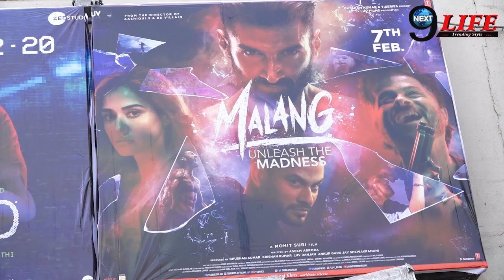MALANG PUBLIC REVIEW |HIT OR FLOP | ANIL KAPOOR , DISHA PATANI, ADITYA ROY